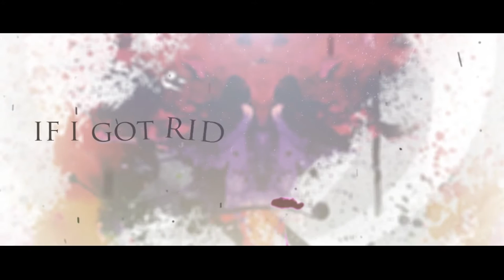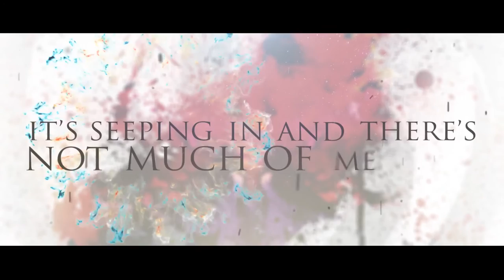Basilisk - Rebirth (OFFICIAL LYRIC VIDEO)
Second single from Long Island based Alternative Metalcore band, Basilisk!

Song engineered / mixed / master by Anthony Rega @ Westfall Recording Studios - Farmingdale, NY
Video by Alex Jerome @ Aquaphonic Studios
Artwork by Jordan Scott @ Clockwork Designs

Special thank you to Anthony Rega for also playing drums on this track!